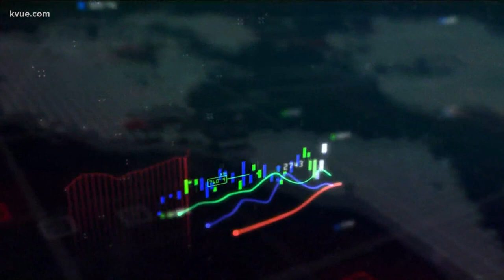Prices increasing on food, gas, other items | KVUE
It feels like we're paying more for everything – and there's data to back it up. The U.S. Labor Department said consumer prices have increased 7% in the last year, the biggest inflation rate in nearly 40 years.

James Gailbraith, an economist and professor at the University of Texas at Austin's LBJ School of Public Affairs, joined KVUE Midday to explain what's happening.